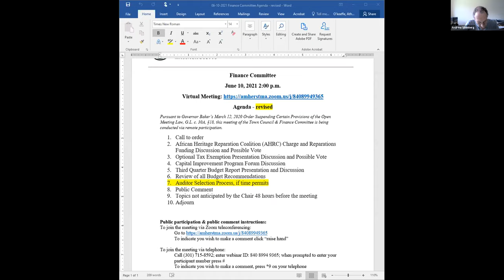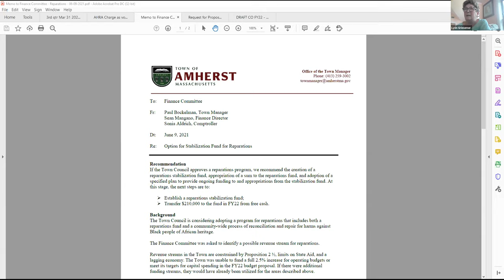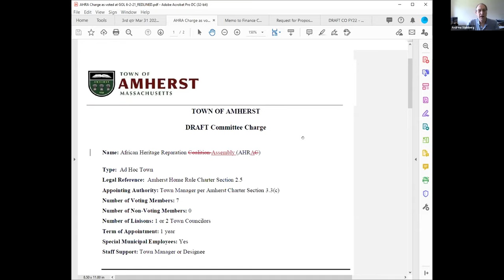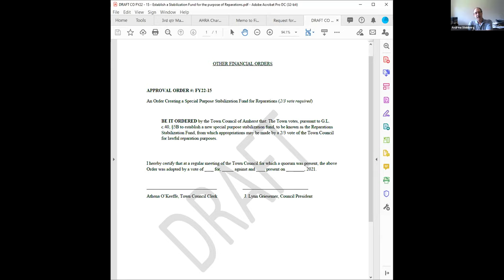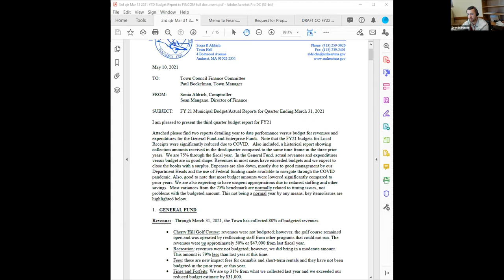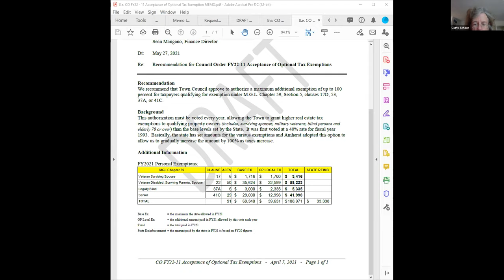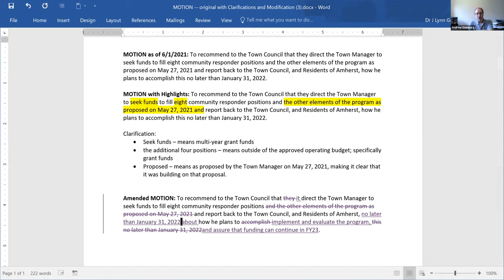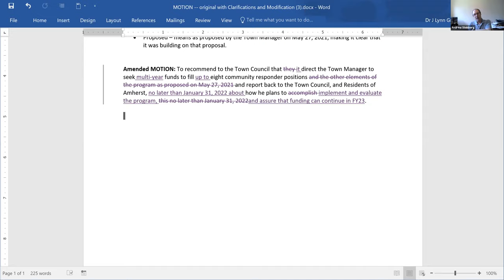Finance Committee June 10, 2021